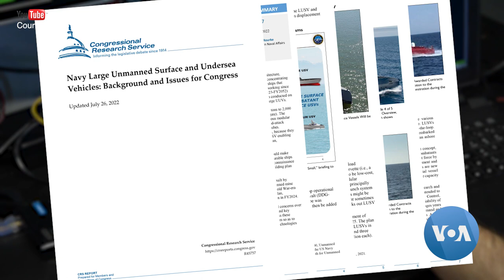US Navy Turns to Driverless Ships for Indo-Pacific Strategy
As the U.S. military continues to consider China’s military strength in the Indo-Pacific region, the U.S. Navy is turning to driverless ships to multiply its forces. VOA’s Jessica Stone takes us along for a closer look at this military innovation.  Camera: Keith Lane